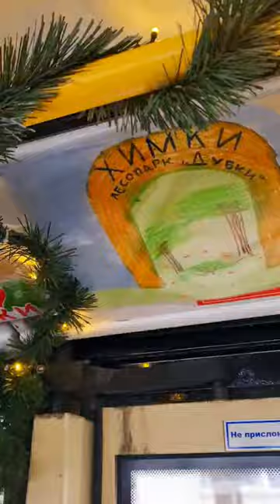Знаменитый троллейбус украсили к НГ🎄✨️🤩